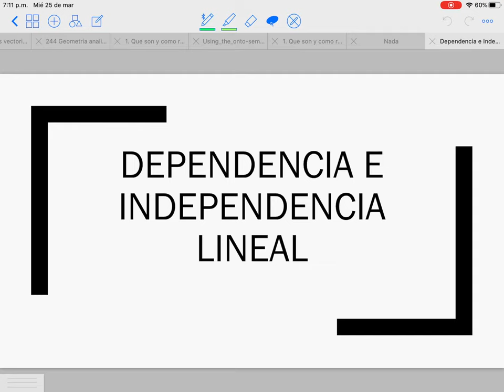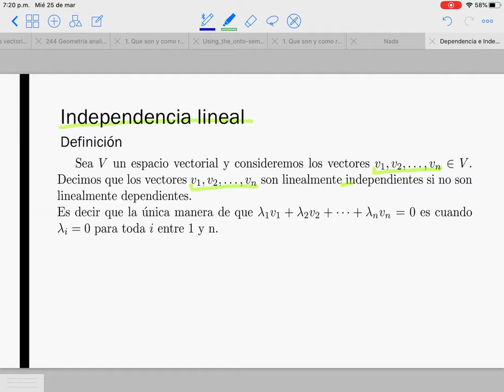Dependencia e independencia lineal